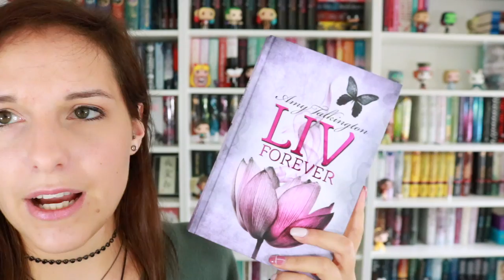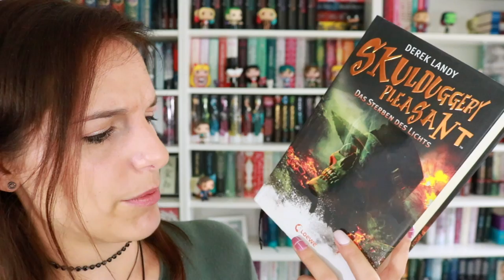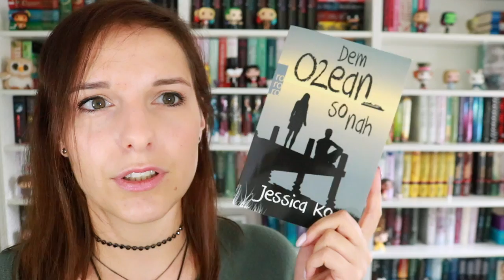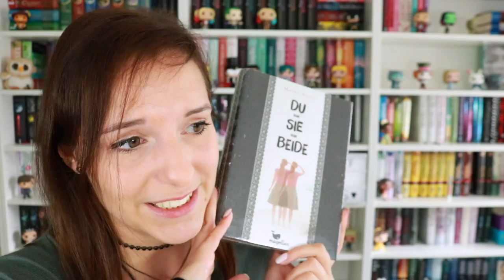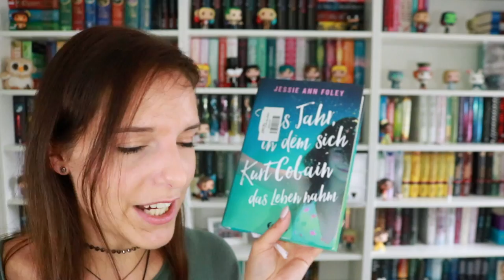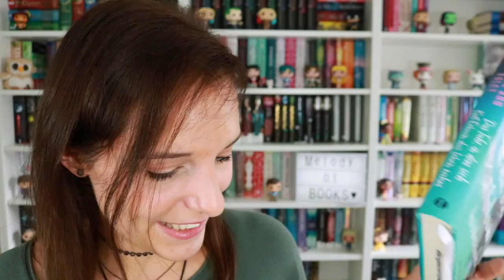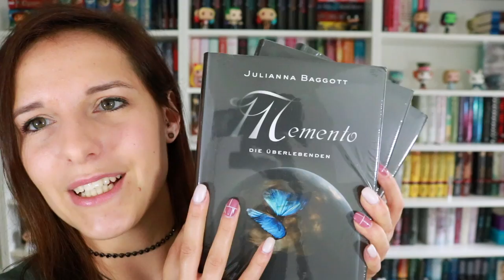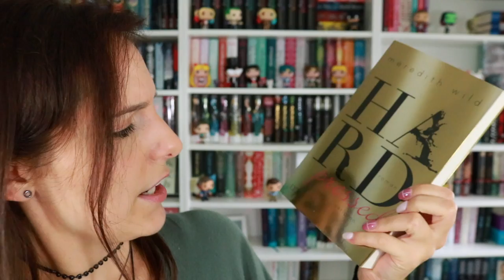XXL ARVELLE UNPACKING & GEWINNSPIEL | melodyofbooks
Hallo ihr Lieben, heute gibt es ein Arvelle Unpacking mit Gewinnspiel für euch, viel Spaß :)

▸ *Live forever
▸ *Skulduggery pleasant 9
▸ *Voices of freedom
▸ *Dem Ozean so nah
▸ *Du oder sie oder beide
▸ *Das Jahr in dem sich Kurt Cobain das Leben nahm

Regel für das Gewinnspiel:

▸ Bitte beantwortet die im Video gestellte Frage in den Kommentaren

▸ Schreibt dazu, welches Paket ihr gewinnen wollt (ihr dürft auch für mehrere teilnehmen, könnt aber nur eins gewinnen)

▸ Wenn ihr noch nicht 18 Jahre alt seid, brauche ich die Einverständniserklärung eurer Eltern.

▸ Alle Angaben ohne Gewähr, keine Haftung für den Verlust auf dem Postweg

Schnittprogramm: iMovie

** Dieses Produkt wurde vom Hersteller zur Verfügung gestellt.